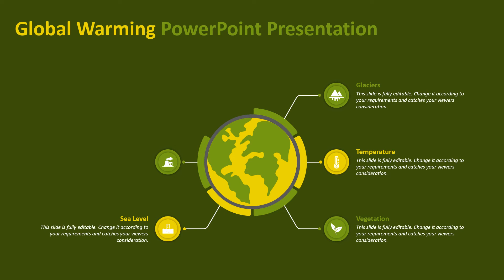Global Warming PowerPoint Presentation | Kridha Graphics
List out the major components that can cause global warming and its major effects on the mother earth using this fully editable global warming PowerPoint Presentation.